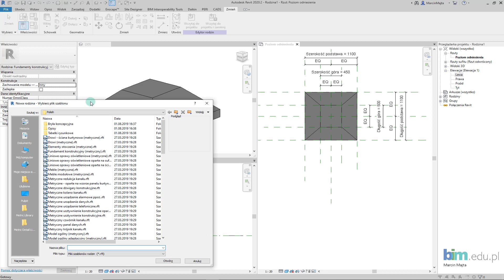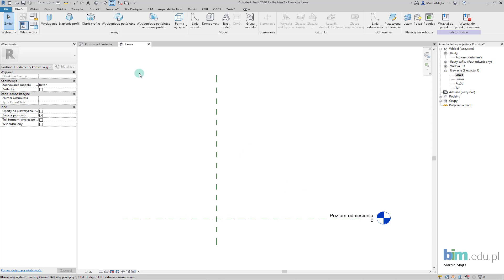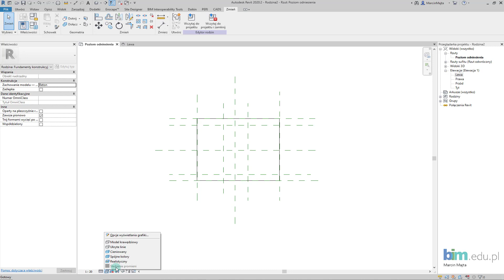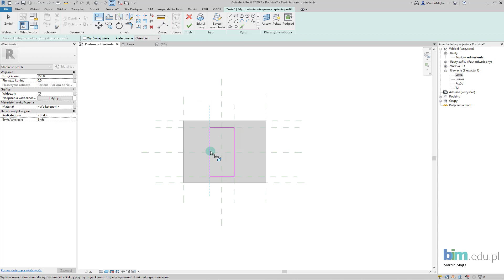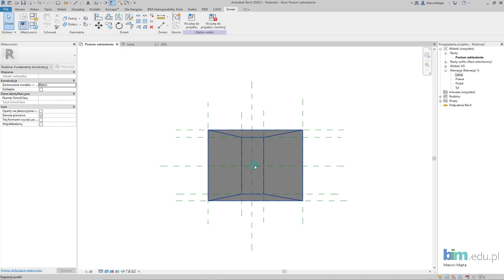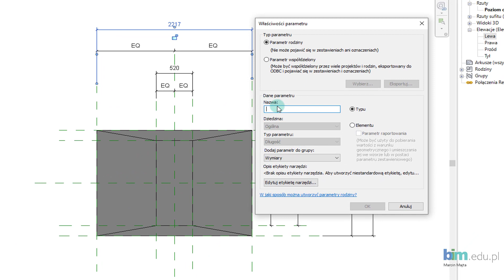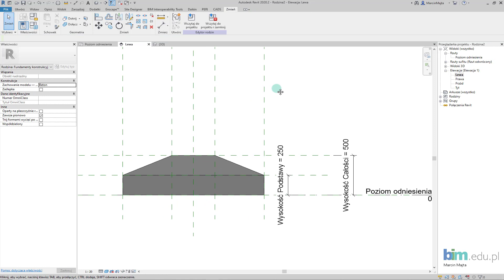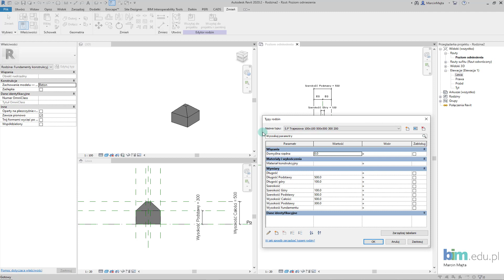RODZINY w REVIT - Stopa fundamentowa trapezowa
Zapraszamy do następnego video-poradnika z serii RODZINY w REVIT. Omawiamy w tym filmie:
- tworzenie bryły przez wyciągnięcie,
- tworzenie parametrów,
- dodawanie nowego typu.

Słowa kluczowe:
bim, bim polska, fundamenty, stopa, stopa fundamentowa